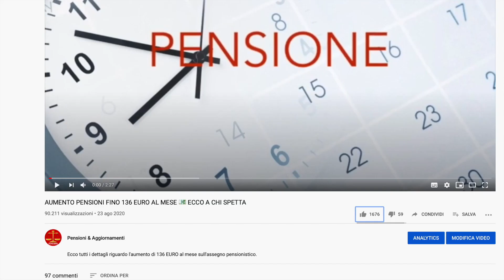PENSIONI BONUS 155 EURO SUL CONTO CORRENTE 👉 Ecco i REQUISITI